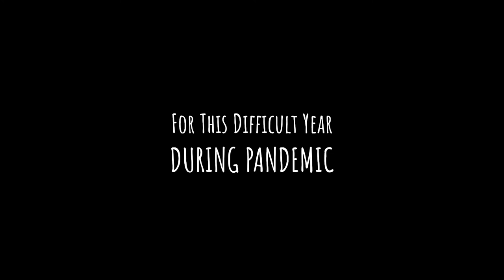An Isolated Day｜Sheridan 2021 Capstone Film